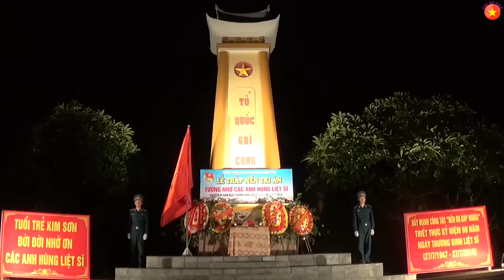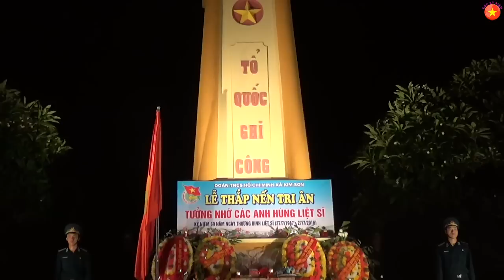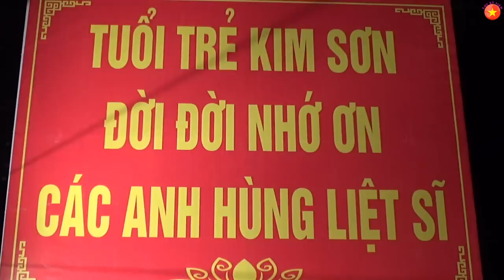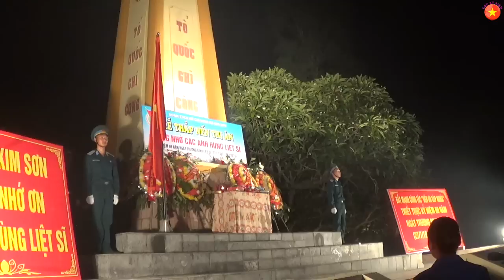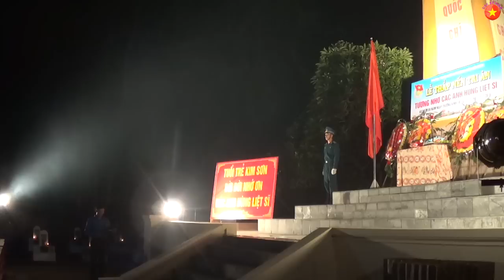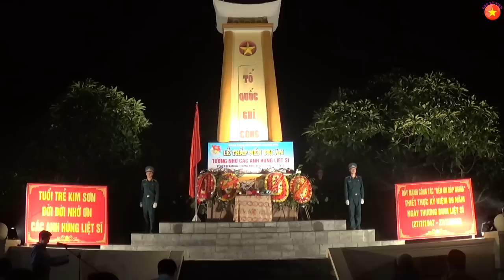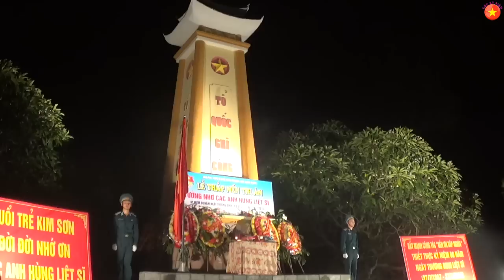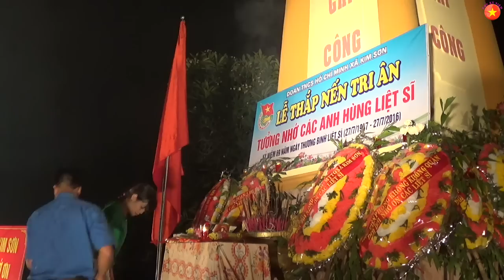[Xã Kim Sơn] Thắp Nến Tri Ân Tưởng Nhớ Các Anh Hùng Liệt Sĩ (27/7/1947 - 27/7/2016)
Tối 26/7/2016, tại nghĩa trang liệt sĩ xã Kim Sơn, thị xã Sơn Tây, thành phố Hà Nội Đoàn TNCS Hồ Chí Minh xã Kim Sơn phối hợp cùng cán bộ chiến sĩ các nhà trường quân đội, các nhà trường ngành giáo dục trên địa bàn xã tổ chức “Lễ thắp nến tri ân tưởng nhớ các Anh hùng Liệt sĩ". Đây là một trong những hoạt động thể hiện tình cảm tri ân của tuổi trẻ cả nước nói chung và tuổi trẻ xã Kim Sơn nói riêng đối với thế hệ cha anh đã hy sinh vì sự nghiệp đấu tranh giải phóng dân tộc, xây dựng và bảo vệ Tổ quốc nhân dịp kỷ niệm 69 năm Ngày Thương binh Liệt sĩ (27/7/1947 – 27/7/2016).
* Lưu giữ những Góc Kỷ Niệm đáng nhớ trong cuộc sống thường ngày